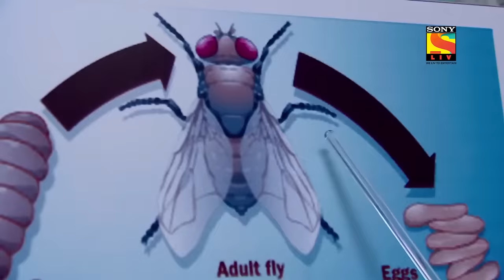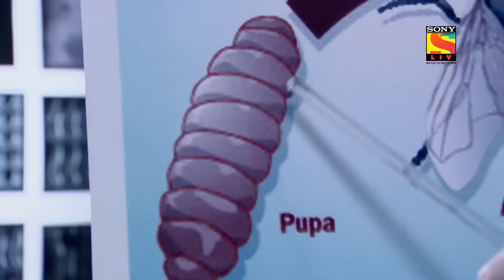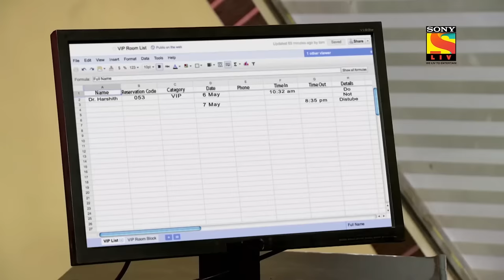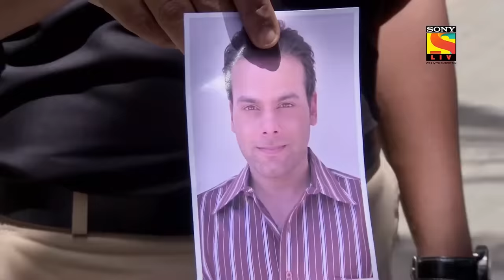CID - సీఐడీ - Ep 953 - Full Episode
Ep 953: Search For A Rare Plant
A group of scientists were searching for a rare plant in the jungle but a major trouble takes place as Tanya spots a dead body in the jungle. The dead body was half-buried under the ground. Dr. Salunkhe reveals to ACP Pradyuman and Freedy that insects will reveal the truth. Nisha's face matches the dead body. Nisha's husband Harshit had filed a missing complaint 4 days before they discovered her dead body. Who killed Nisha? Will CID unfold the truth of Nisha's murder case?